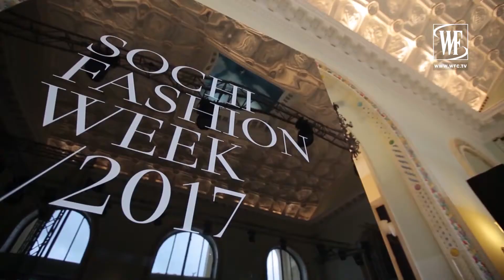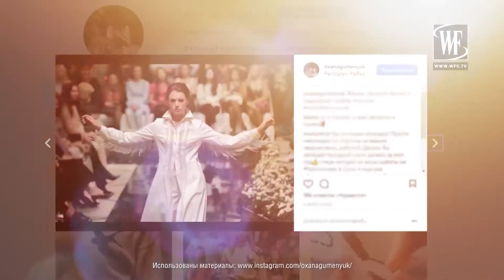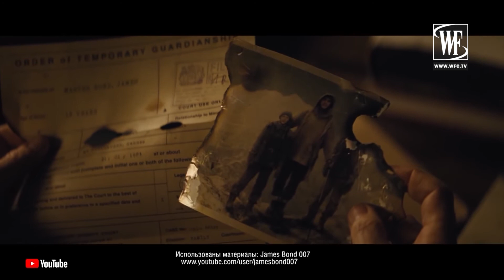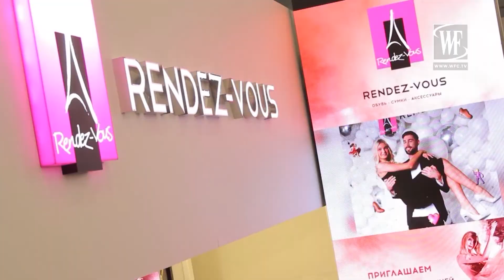Breaking News №313